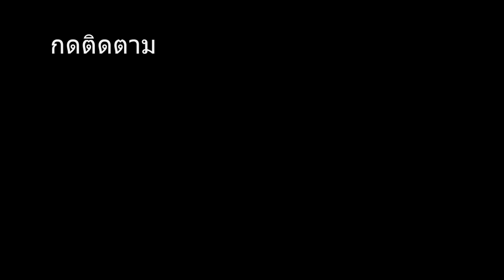[Minecraft] ตึกยาวสวนกุหลาบ (โรงเรียนสวนกุหลาบวิทยาลัย)